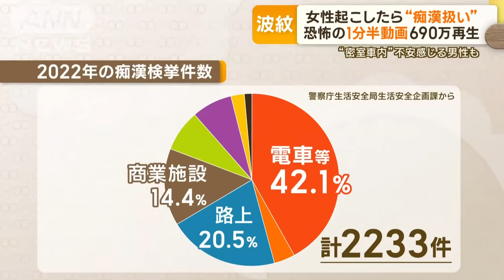女性起こしたら“痴漢扱い” 動画がSNSで反響…冤罪被害の恐怖 「男性専用車両を」【知ってもっと】(2023年11月20日)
今、「痴漢冤罪（えんざい）」を題材とした動画がSNS上で大きな反響を呼んでいます。都電では、痴漢冤罪被害などを訴える、一日限定の男性限定車両も登場しました。

■去年の痴漢検挙件数2233件　半数近くが…

　電車内の何気ない日常風景から始まる動画。1分31秒の映像をご覧ください。

　このドラマを制作したのは、映画やドラマの現場で経験を積んだクリエイター集団「こねこフィルム」です。

　こねこフィルム　三野和比古氏：「人が痴漢冤罪の現場ってこうだよねって、思い込んでいる偶像をとっているんですよ。なので、想像しやすくて、ああ怖いって」

　リアルな演技と状況設定が、ネット上で話題となり、公開されてからわずか2カ月ほどで、視聴回数は690万回を超えています。去年の痴漢の検挙件数は2233件。そのうち半数近くが、電車の中で発生しました。

■男性専用車両「あっていい」　女性の声も

　こうしたなか、痴漢の冤罪被害の不安や恐怖を抱えている人たちが、ある行動を起こしました。

　18日、都電の三ノ輪橋駅に集まった男性たちが乗車したのは、三ノ輪橋駅から早稲田駅までの区間をおよそ40分間、貸し切り運行した“男性専用車両”です。

　男性側からジェンダー平等を促す「国際男性デー」を前に、NPO法人の日本弱者男性センターが企画しました。こうした男性専用車両に対して、女性からは次のような声が聞かれました。

　30代　女性：「あっていいと思う。女性だけあって、男性はないんだという声もそうだし。男性も作るべきだと思います」「（Q.痴漢冤罪は減らせると思う？）減らせると思う。触った触ってないは証明できない」

■「女性の権利を奪いたいわけではない」

　この男性専用車両については、日本だけでなく中国のSNSでも「日本は先を行っている」「女性専用車があるなら男性専用車も」など、投稿が相次ぎました。

　今回の企画に、イベントの主催者は次のように話します。

　日本弱者男性センター　日本武尊氏：「まず一番悪いのは、痴漢を行っている方。僕らは別に女性の権利を奪いたいわけではなく、むしろ女性専用車両というのは大賛成でして。（男性が）自分の身を守りたいのであれば、男性専用車両に乗るという選択肢ができる点で、男性専用車両ができたというふうに僕たちは思っています」